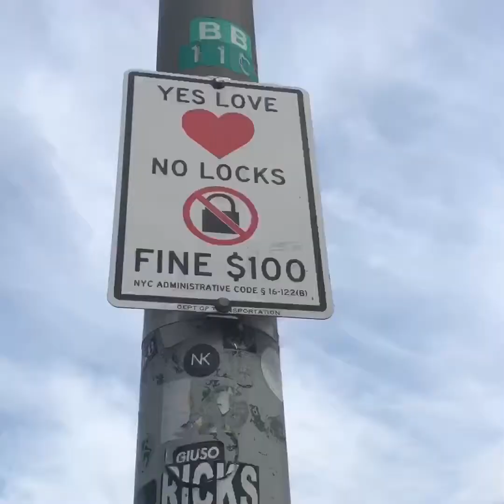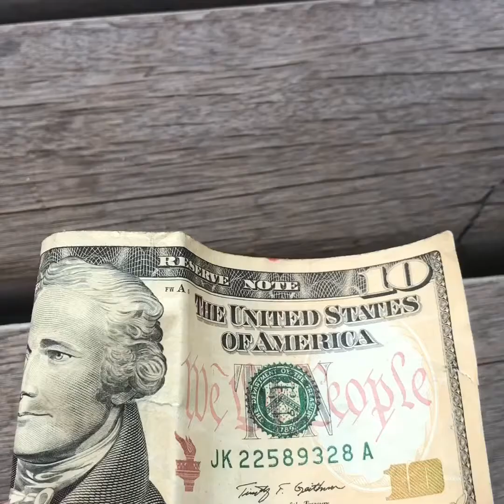พาไปเที่ยวสะพานบรู๊คลินค่ะ Brooklyn Bridge Manhattan